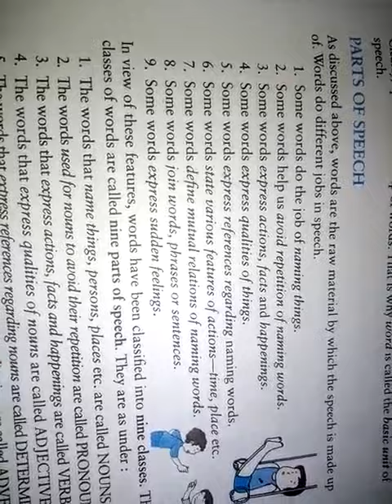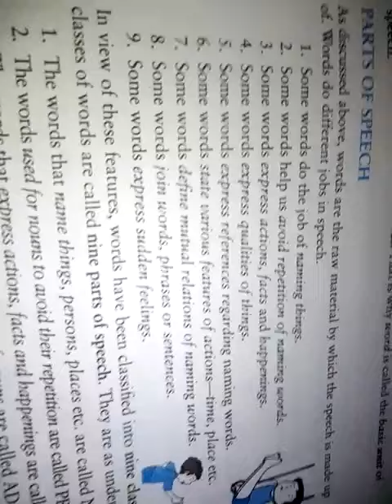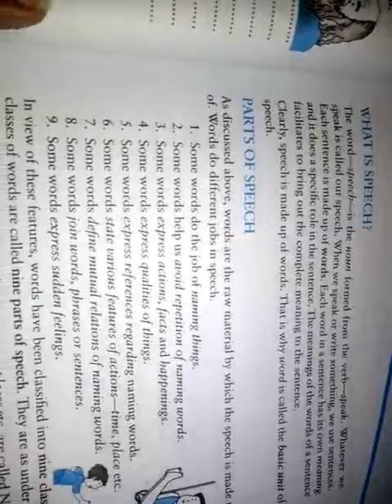G VI English Grammar lesson-01 Part.C | Day.5